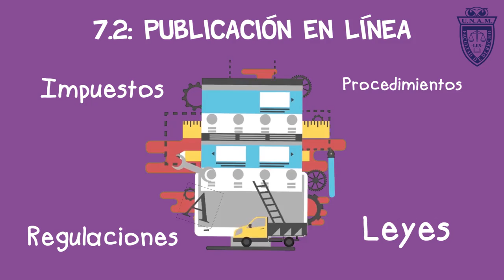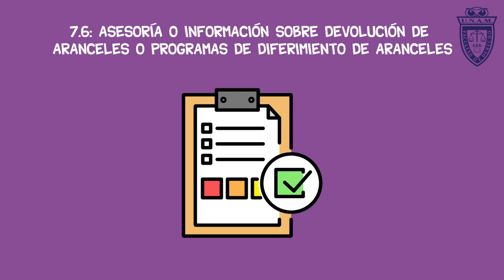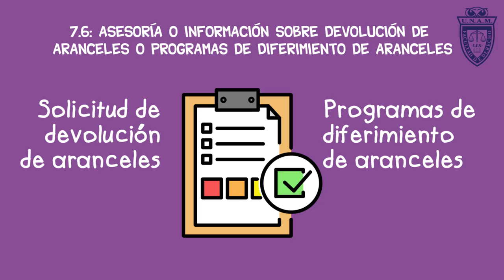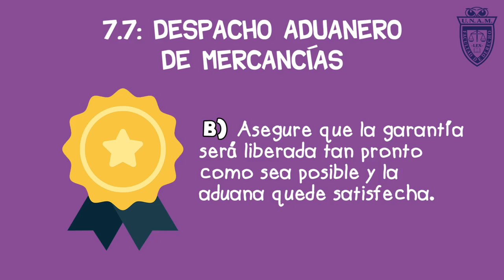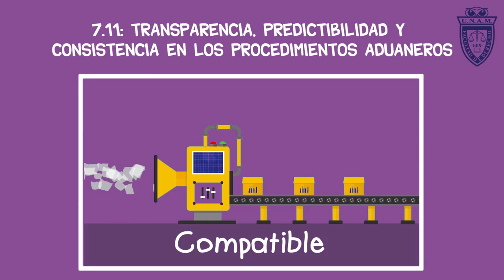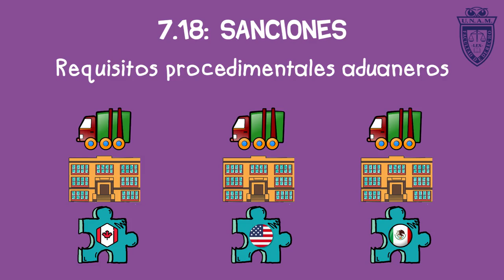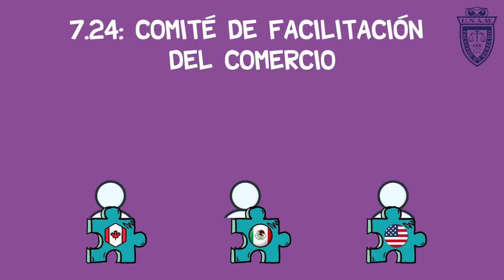Cápsula TMEC en voz del Dr. Juan Cisneros "Administración aduanera y facilitación del comercio".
La cápsula que nos comparte el Seminario de Comercio Exterior sobre el TMEC en voz del Dr. Juan Cisneros está relacionada con la "Administración aduanera y facilitación del comercio", correspondiente al capítulo 7.